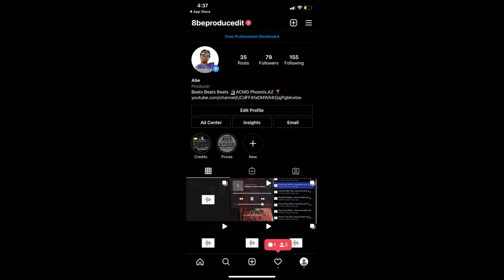YSR Gramz Type Beat-"Fast And Furious"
TAGS
ysr loski,wtf loski ?,ysr loski lebeau st,ysr loski & krispylife kidd),watch out (feat. ysr loski),road trippin (feat. ysr loski & ysrdrich),beecher mafia (feat. cbmg lucho & ysr loski),ysr loski lsp files 2 lessons (feat. super shoddy,ysr gramz,brazy talking (feat. ysr driveway & ysr loski),ysr loski wtf loski ? world famous (feat. ysr gramz,ysr loski wtf loski ? ysr the label (feat. ysr gramz,ysr loski lsp files 2 the new wu tang (feat. dee rich,ysr gramz,ysr gramz tap in,ysr gramz - energy,ysr gramz rmc mike,ysr gramz tweakin,ysr gramz babytron,ysr gramz louie ray,ysr gramz im servin,babytron ysr gramz,ysr gramz do that shit,ysr gramz yung sak runner,ysr gramz 12pm on the northside,ysr gramz neighborhood lebron,ysrgramz,ysrgramz,damn,rapper,damedot,louie ray,grizzley,grind hard,damjonboi,grindhard e,baby smoove,babyface ray,rmc mike pittsburgh,rio da yung og my story,lil e